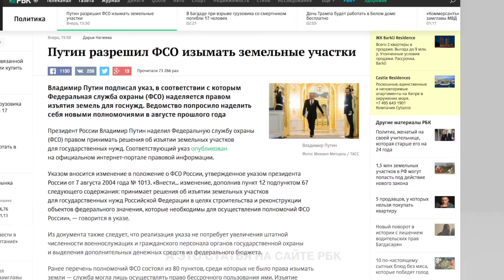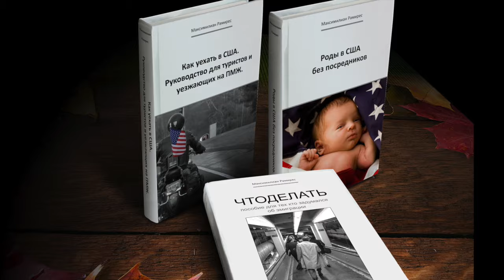Путин наделил ФСО правом изымать земельные участки для госнужд. СЛАВА ЦАРЮ!